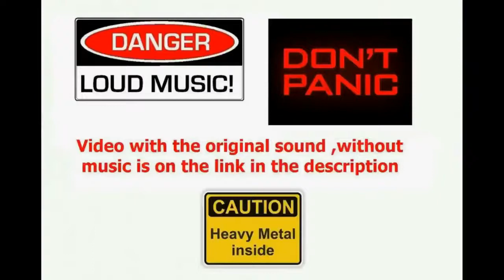car crash compilation russia#199